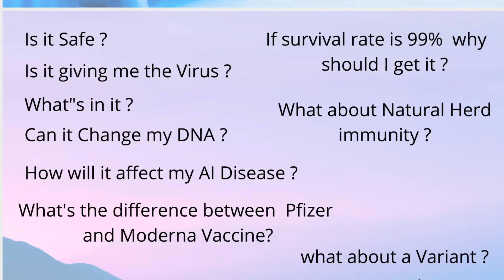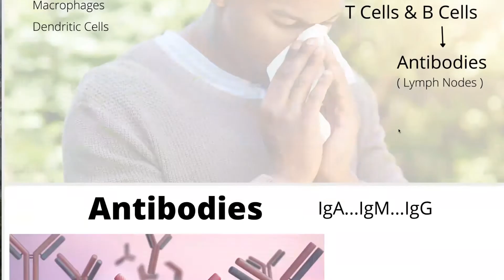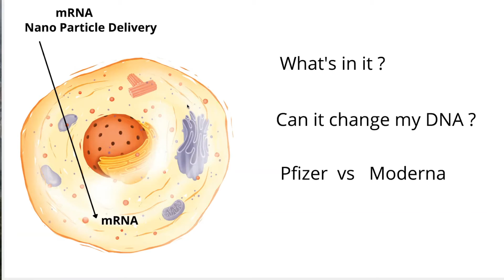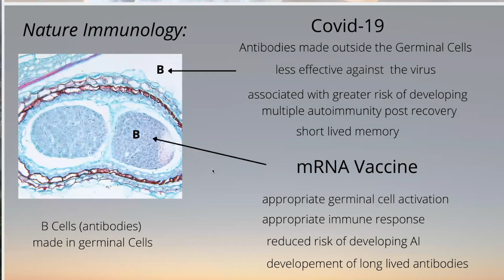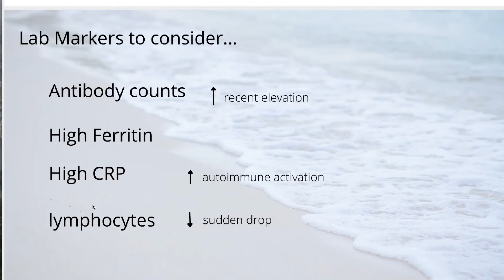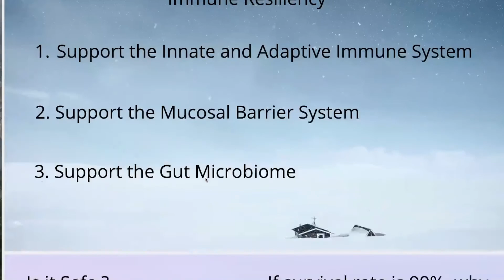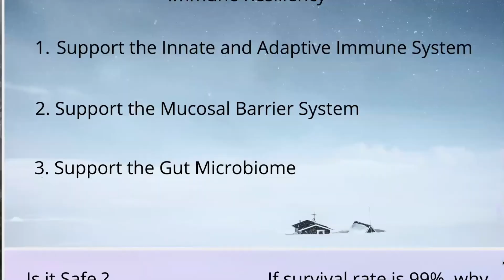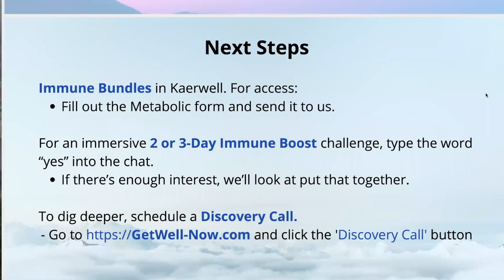Replay Coronavirus Covid 19 Awareness | Dr. Doug Pucci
Answers to All Your Questions About Getting Vaccinated for Covid-19
Dr Pucci takes an inside look at what we know about the science for the coronavirus vaccine
By Dr Pucci | January 28, 2021

We fielded plenty of questions in the last few weeks to generate enough interest for a webinar about our thoughts on the coronavirus vaccine. Should I vaccinate? Can I refuse to vaccinate? Can I get a letter from you to not vaccinate? How safe is the vaccine? Should I be worried about the vaccine if I have underlying autoimmune disease? I had coronavirus, should I get vaccinated? Are the coronavirus strains mutating too quickly for the vaccine to be effective? Is one vaccine better than the other? Dr Pucci, I’m not an anti-vaxxer but I’m concerned about putting toxins into my body? I’m worried that if I don’t receive a vaccine I’ll be left out of a return to normal life. Can you explain the mRNA vaccine? How is this different from other vaccines? Could this vaccine become part of our genetic code? Where do I go to receive a vaccination? Is the vaccine stable, and if not, does the instability cause less efficacy? Will I need another vaccine in 120 days? What about next year?
ABOUT DR. DOUG PUCCI & PUCCI WELLNESS
Dr Pucci is a premier functional medicine specialist, masterful communicator and educator in women's and men's health. In practice for 30+ years, he is Bergen County's Face of Functional Medicine, One of Twelve Doctors To Watch, and the recipient of multiple awards, including for The Best Of in Oradell for Functional Medicine and Top Doctor in Trademark Publication's Who's Who Directory, Honor's Edition. Learn more about Dr. Pucci and Pucci Wellness on the There, you can also book a free 15-minute discovery call with no strings attached.

New to functional medicine? Take Dr Pucci's mini-course on Root Cause Solution | A Better Way In 10 Days by registering Learn more from Dr Pucci by taking his advanced courses. Go to learn.getwell-now.com. Your first course is free.

Seeking holistic medicine and root cause healing but not sure where to start? Join a group of like-minded health seekers and participate in our Facebook livestream Root Cause Solution Radio Show LIVE @ 10:30 a.m. ET on Saturdays, hosted by Dr Pucci.

At Dr Pucci (@drdougpucci) on all social media channels. To book Dr Pucci to be a guest on your podcast, contact or email and request a booking link.